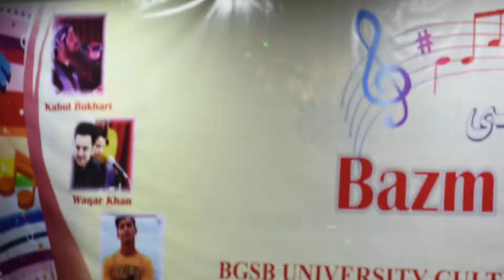Asif khan at BGSB university,rajouri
live performance of asif khan at BGSB university,rajouri